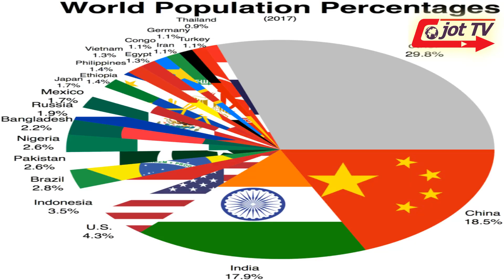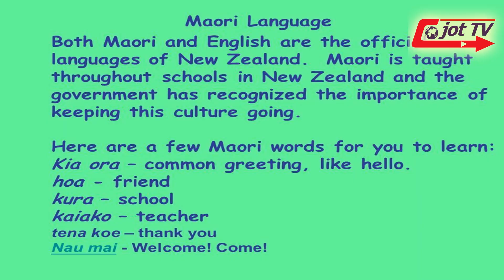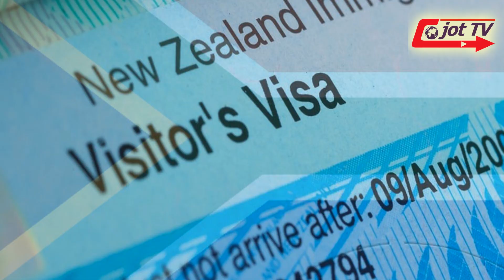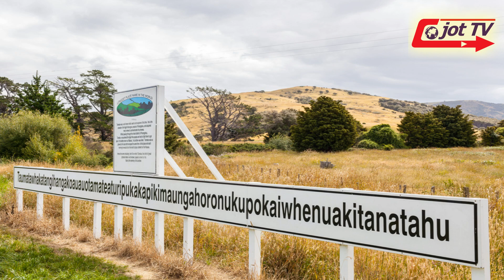FACTS ABOUT NEWZEALAND